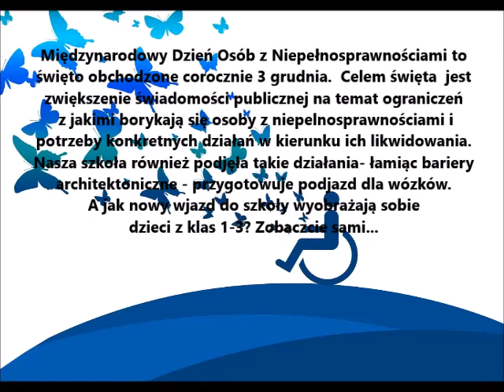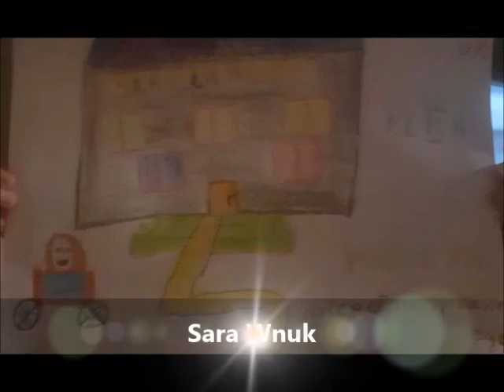Bez barier 2020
Międzynarodowy Dzień Osób z Niepełnosprawnościami to
święto obchodzone corocznie 3 grudnia.  Celem święta  jest
zwiększenie świadomości publicznej na temat ograniczeń
 z jakimi borykają się osoby z niepełnosprawnościami i
potrzeby konkretnych działań w kierunku ich likwidowania.
Szkoła Podstawowa nr 3 w Skarżysku - Kamiennej również podjęła takie działania- łamiąc bariery architektoniczne - przygotowuje podjazd dla wózków.  A jak nowy wjazd do szkoły wyobrażają sobie
dzieci z klas 1-3? Zobaczcie sami...